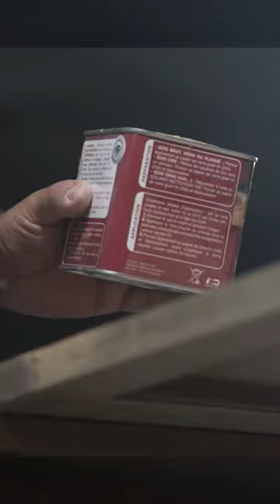🔹 Nos astuces bricolage et rénovation - Meuble buffet 🔹